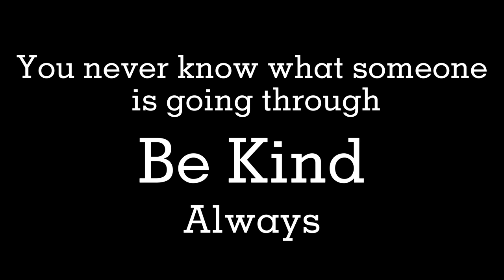FREE HUGS! Filipino People give THE BEST Hugs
I am in love with this video with all my heart. It gives a beautiful feeling

In this video, we went out again in the streets of Manila. I gave FREE HUGS to everyone who wants and needs it. I met so many incredible people and I have never felt so loved as much as Filipinos make me feel. They gave me the tightest and warmest hugs and it just made my day and even my whole year. This is the reason why I keep coming back and will always be coming back in this amazing country.

I hope that whoevever finds this video be reminded of how beautiful life is. No matter how heavy and difficult things are, and no matter how tiring and stressful each day gets, don't ever forget to BE KIND. We all are going through something, today,  being kind is the best thing you can do because a simple act of kindness goes a long way.

To all my Filipino Kababayans, Ate's and Kuya's, you never fail to make me fall in love with THE PHILIPPINES over and over again. I hope you guys never lose the spark of happiness. You guys remind me to always find joy in every little things in life. Seding you guys my biggest hug.

Love,
Jake